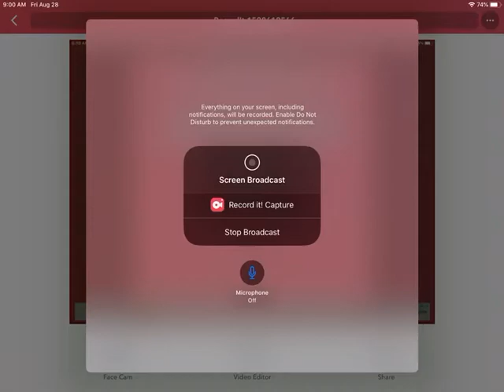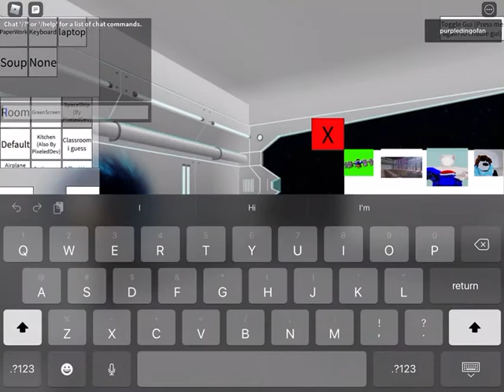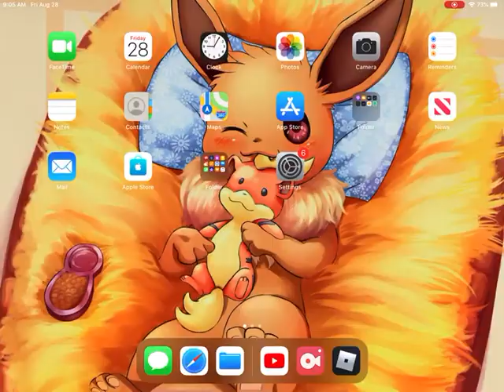Random rblx game